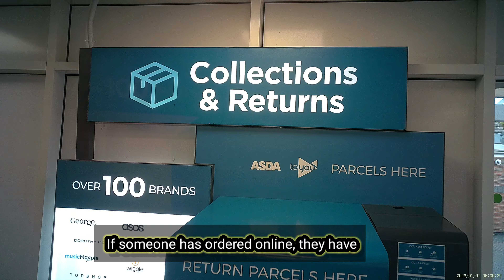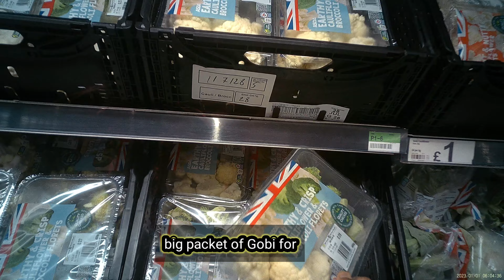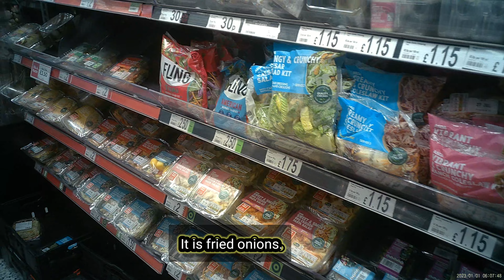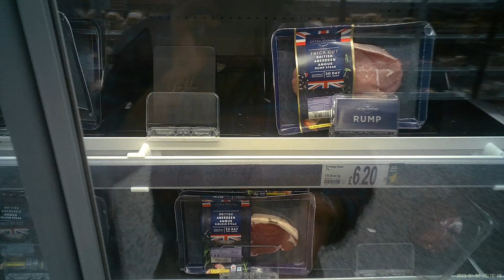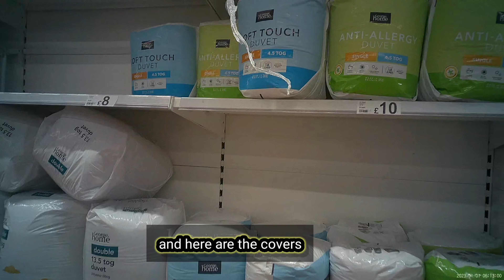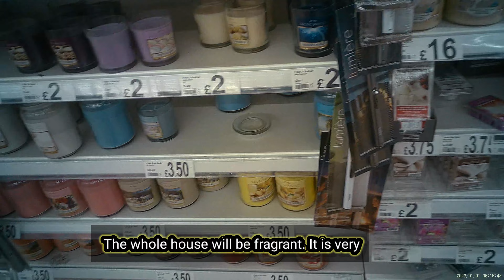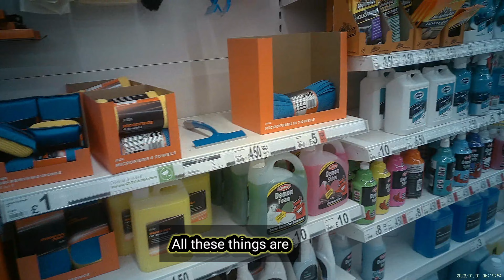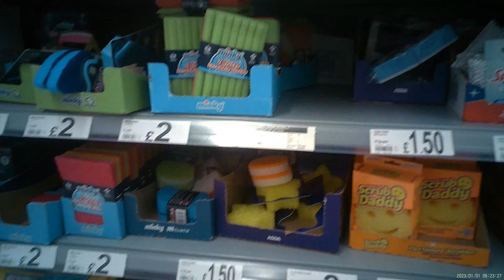I Went To ASDA To Find The Ultimate Budget Shopping Experience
Shopping at ASDA: Prices, Store Tour, and More!

Description:

Come along with me as I explore one of the biggest ASDA stores in the UK! In this vlog, we'll check out the prices of fresh vegetables and fruits, take a tour of this massive store, and discover all the additional services it offers. From a convenient petrol station and a cozy café to an eye test clinic, ASDA has it all. Watch until the end for tips on finding the best deals and making the most out of your shopping trip.